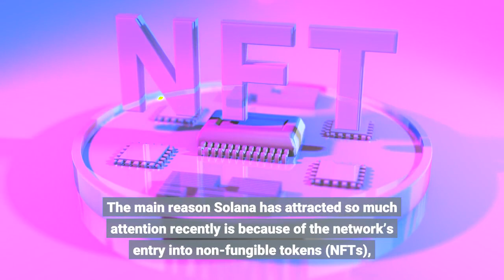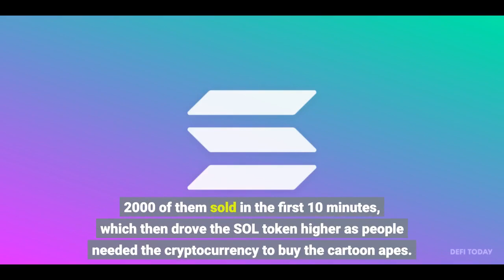Solana Price Prediction Solana NFT Solana Crypto Solana Sol [October] - Solana On The Heels Of Xrp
Solana Price Prediction (solana)

Solana update and solana congelada and buying solana this solana price prediction 2030 and solana reiniciada.